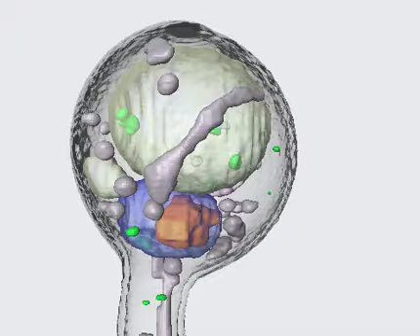Candida albicans hyphal phenotype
The National Center for X-ray Tomography